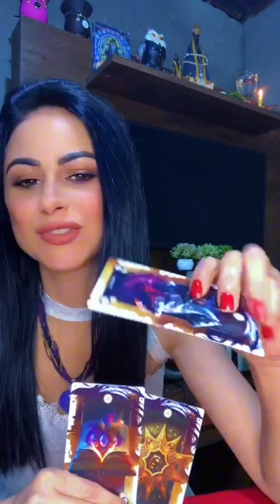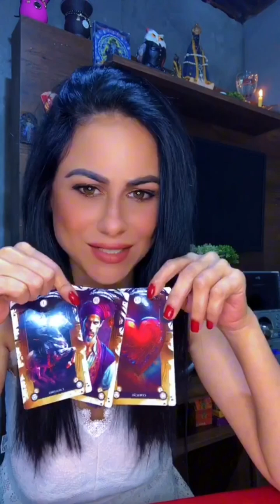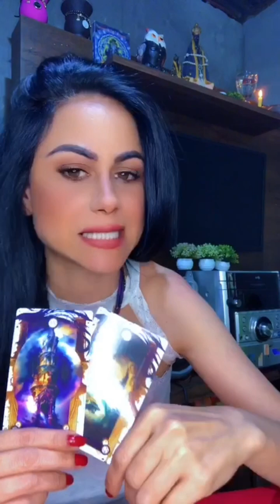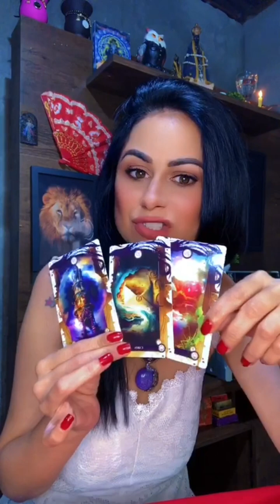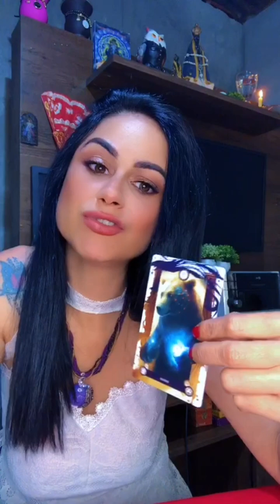♊GEMEOS CHEGOU O TEMPO DE ALEGRIA FELICIDADE